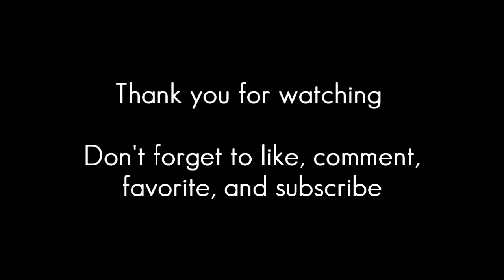By the Bayside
Purple [FISH] Plague and [FISH Prospect] Pharoah are on spring break and decided to take a trip to the bay...
Song: Rollz - Burn Up (feat Katie's Ambition) (Dabin Remix)